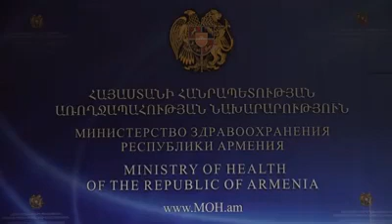Շտապօգնության մեքենաները հասել են հասցեատերերին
2018 թվականի օգոստոսին Հայաստանի Հանրապետության առողջապահության նախարարության և Չինաստանի Ժողովրդական Հանրապետության առևտրի նախարարության միջև ստորագրված համաձայնագրի շրջանակներում Չինաստանի կառավարությունը մեր երկրին անհատույց տրամադրել է շտապ օգնության 200 մեքենա, այդ թվում` 65 ռեանիմոբիլ, 135 գծային շտապ օգնության մեքենա։ Կառավարության որոշմամբ` շտապ օգնության մեքենաները բաշխվել են ողջ հանրապետությունով մեկ։ 49 մեքենա տրամադրվել է Երևանի «Շտապօգնություն» ընկերությանը, 10 մեքենա` Երևանի մի շարք բժշկական կենտրոններին, ևս 131 մեքենա` մարզային բժշկական կենտրոներին։ Ստանալով բոլորովին նոր և պրոֆեսիոնալ հագեցվածությամբ շտապ օգնության մեքենաներ` մարզերում գրեթե ամբողջությամբ կլուծվեն շտապ բուժօգնության հետ կապված խնդիրները: Եվս 10 մեքենա կցվում է առողջապահության նախարարությանը` հետագա կարիքների դեպքում լրացուցիչ վերաբաշխում կատարելու նպատակով: